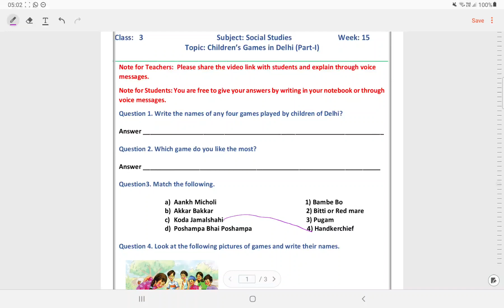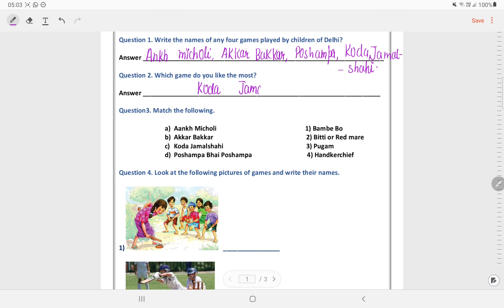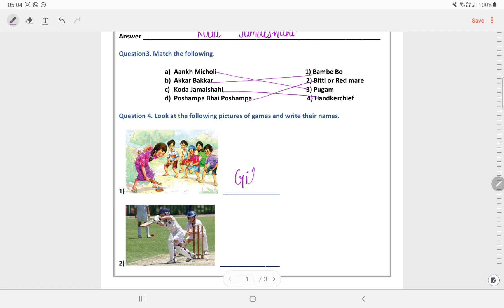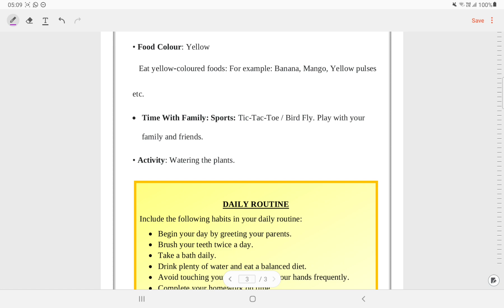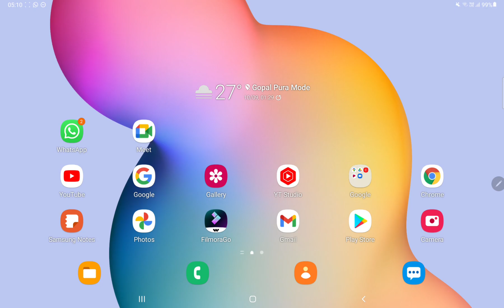Class 3 SST Worksheet Solution Week 15(10/9/21) Topic: Children 's Games in Delhi ( part I)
@ *Renuka classes*
📝DOE Worksheet
NDMC
SMCD
EMCD
🗓️SESSION 2021- 22
📚SUBJECT : सामाजिक अध्ययन